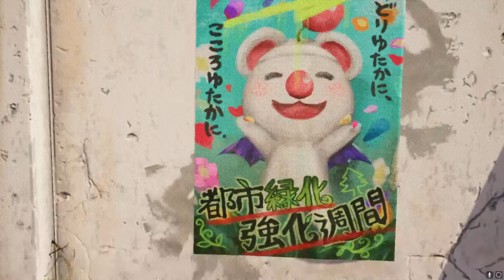Washed translator plays Intergrade before Rebirth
Shinra is another black company that needs to be taken down.